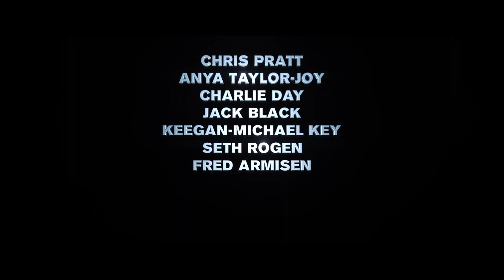If The Mario movie trailer had better music.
Hey Pisanos!